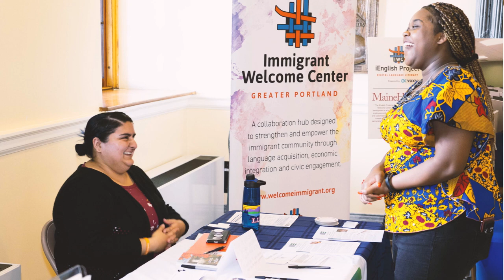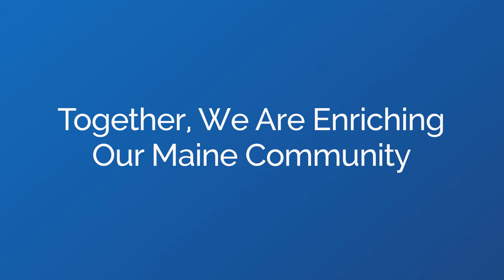Catholic Charities Office of Maine Refugee Services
Lifting the Barriers to Inclusion in Maine